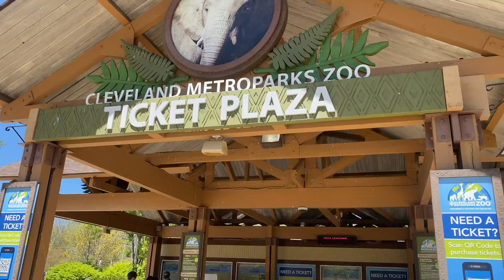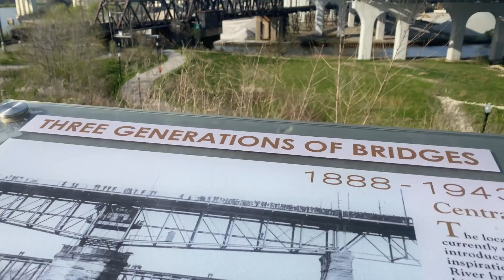Cleveland in one day.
This video is about Cleveland in one day.